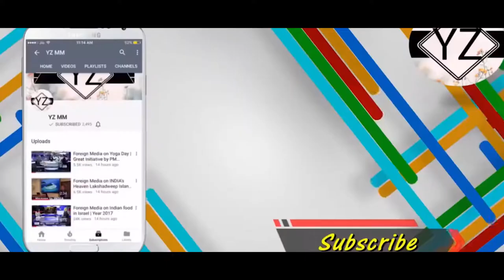Pakistani Media on Salman Khan ||Salman Khan in Jodhpur Latest Year 2018 YouTube